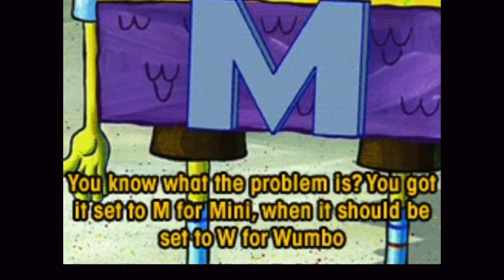I'M A SOUNDCLOUD RAPPER | RAP UPDATE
SOUNDCLOUD RAPPER
FEMALE RAP
FUNNY RAP